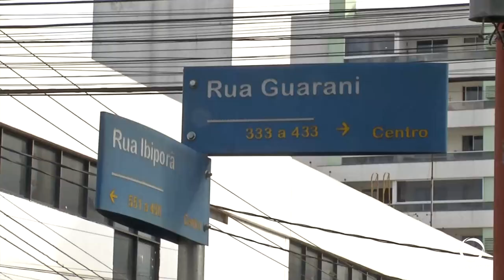Acidente deixa ciclista de 10 anos ferido no centro de Pato Branco